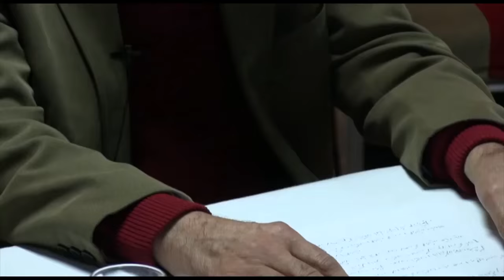گذری و نظری یکشنبه 6 دی